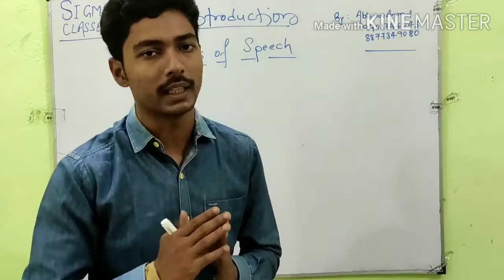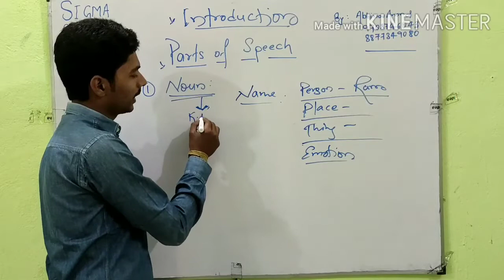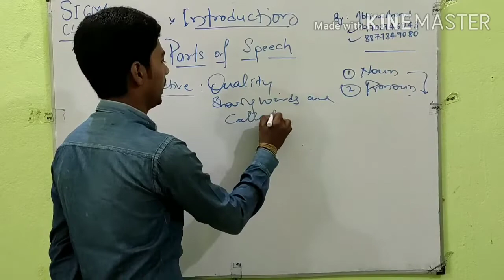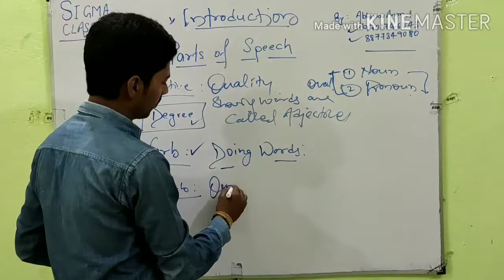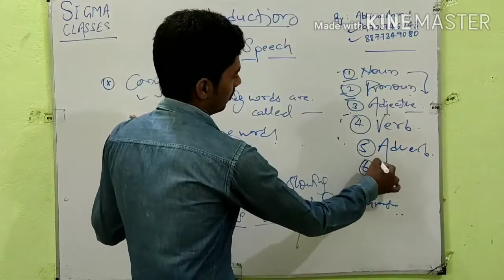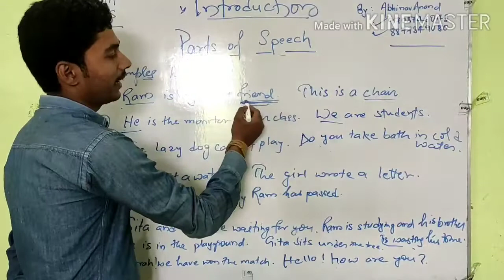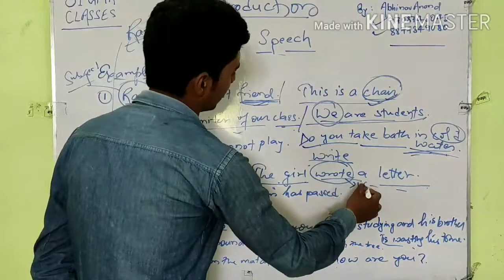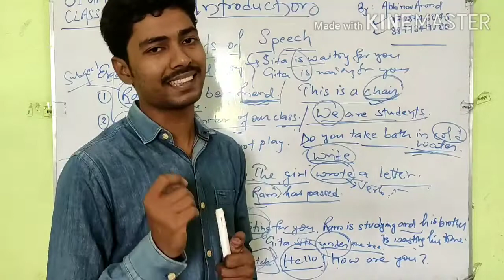Introduction : parts of speech